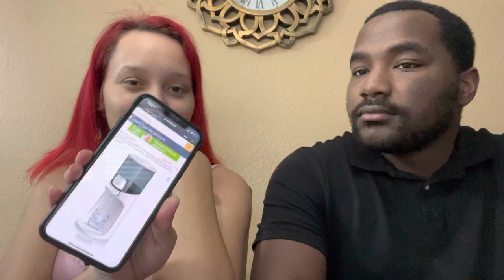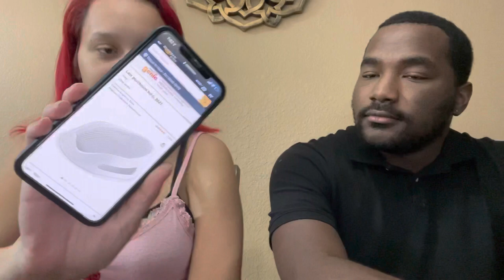Husband guesses the price of baby products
hey guys in today's video, Travon is guessing the price of popular baby products. enjoy!

baby registry